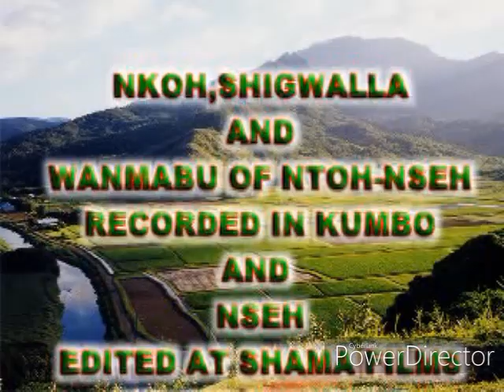Nseh @SAC 2005, Ben Fai